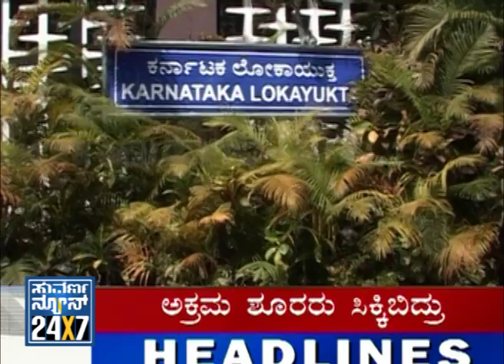Seg _ 1 - News @ 11 PM _ Full Day News - 14 March 2013 - Suvarna News